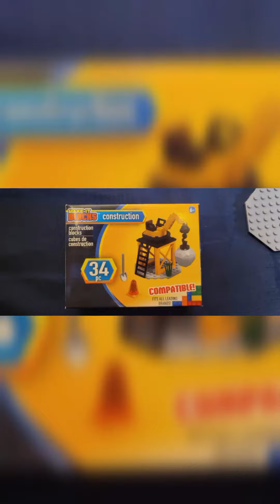Make-It Blocks Episode 2: Construction!🏗️🚨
🤜Many thanks to Hope and Lori for making the video, recording visual and the build!!